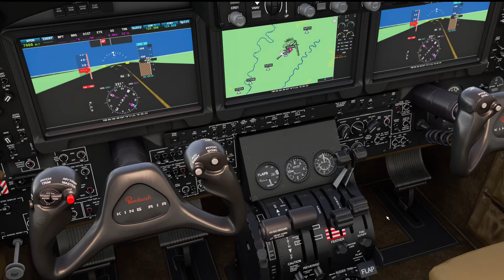Microsoft flight simulator , flight over bournmouth and then an ok landing at Boscombe down airport